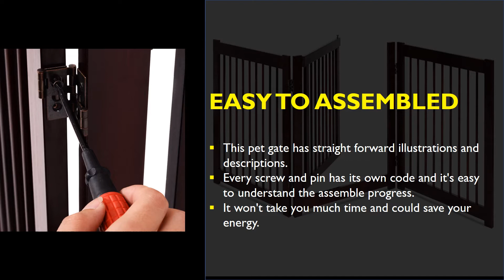The best configurable Dog Gate with Door, (Giantex) Watch This Short Review on This Dog Gate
In this video I review Giantex  Configurable Dog Gate

Giantex Configurable Dog Gate with Door, Do Not Buy This Dog Gate Till You Watch This Review

🐶FOLDABLE CONSTRUCTION: This pet gate extension panel is foldable for ease of storing in slim and narrow areas to save space when not in use. This pet gate is convenient for transport and it is lightweight and easy for you to carry to any place you need.
🐩DURABLE WOOD MATERIAL: Constructed from sturdy wooden construction and sealed with a special material finish, the pet fence gives a reliable stability and ensures the sturdiness and prolongs the used deadline, which is perfect for safely restricting your furry friends.
🐶NON-SLIP MAT - Protect Your Floor: The pet gate has rubber pads at the bottom of pet gate which can keep gate from sliding and protect floors from scratches. And this design is aesthetically and practically considered, ideal for daily use.
🐩EASY TO ASSEMBLED: This pet gate has straight forward illustrations and descriptions. Every screw and pin has its own code and it's easy to understand the assemble progress. It won't take you much time and could save your energy.
🐶USEFUL EXTANTION PANEL: This extension is used for our pet gate. Each panel can be rotated in 360 degrees for unlimited configurations. With this extension panel, the pet gate can be freely adjusted to fit the length of any doorway, entry, stairway etc.

 👇🏿 The List Of 5 The Best Baby Playpen You Can Buy.

▶️ 1. Graco Pack 'n Play Change 'N Carry Playard, Ripley

▶️ 2. YOBEST Baby Playpen, Extra Large Playpen

▶️ 3.Evenflo Versatile Play Space

▶️ 4.  Summer Pop ‘n Play Portable Playard

▶️ 5. Toddleroo by North States Superyard Colorplay

  And  👇
▶️  ANGELBLISS Baby Playpen, Extra Large Playard

👇 Also The List Of 5 the Best Baby/Pet/Dog Gate You Can Buy.

▶️ 1. Regalo
▶️ 2.  EasyBaby
▶️ 3.  Safety 1st
▶️ 4.  Regalo
▶️ 5.  Giantex

Wall Protector Accessories for Dog/pet/baby Gate